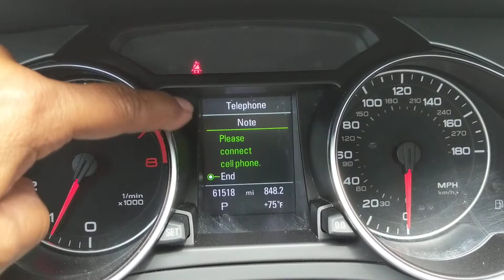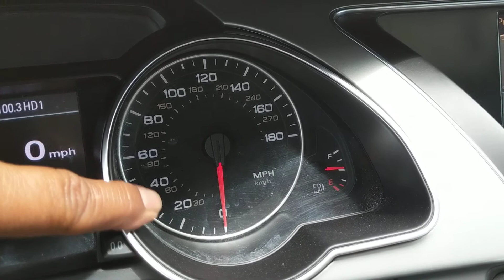como encontrar el odómetro digital y mph / kmh en 2011 audi A5